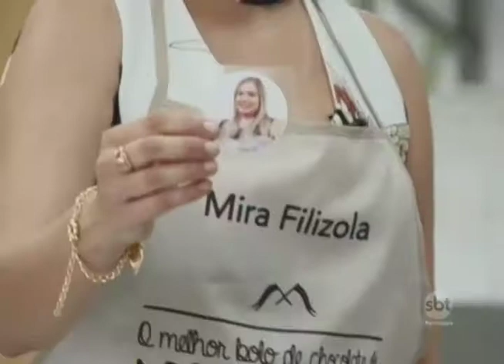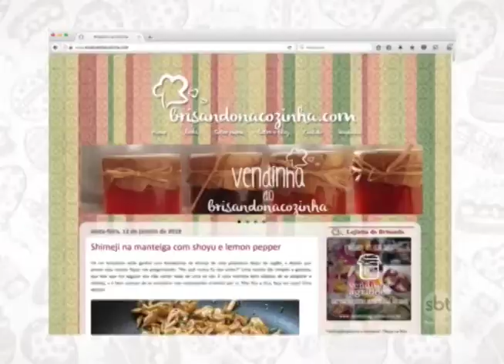SBT e Você 13/02/18 na íntegra